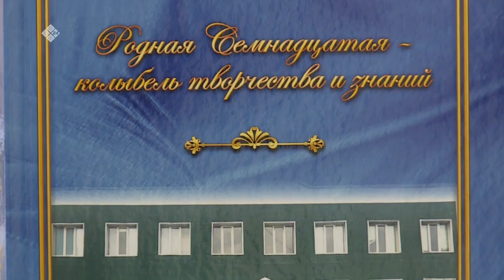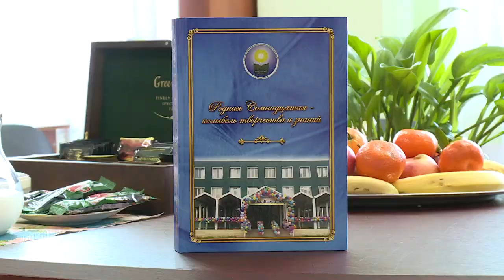«Бу Дьокуускай» биэриигэ: Дьокуускайдааҕы 17-с нүөмэрдээх оскуолаҕа кинигэ сүрэхтэннэ (24.05.23)